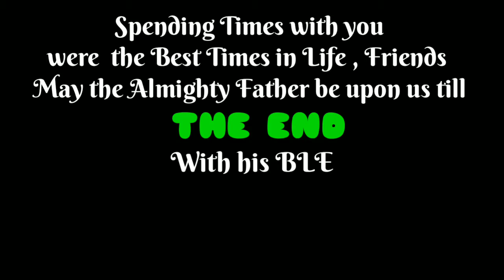Days out - 4 IDIOT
Best Moment with Friend - 4 IDIOT